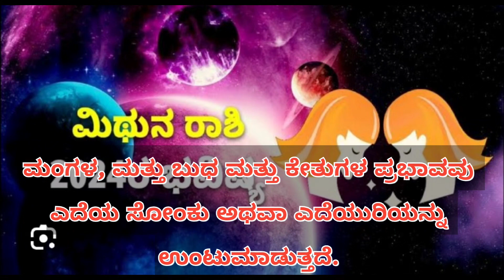ಮಿಥುನ ರಾಶಿ ಮೇ 2024 ಮಾಸ ಭವಿಷ್ಯ|ಗುರು ದೆಸೆ ಮುಗೀತು|😭😭😭astrology